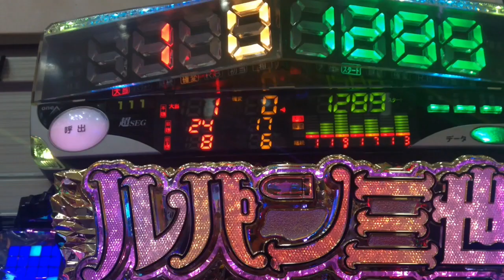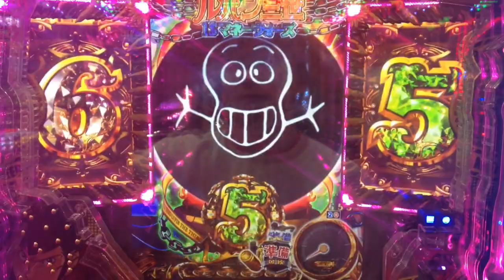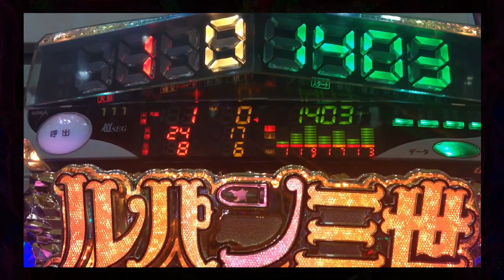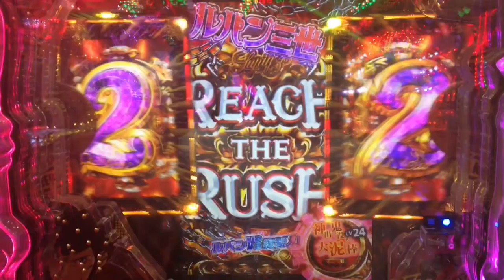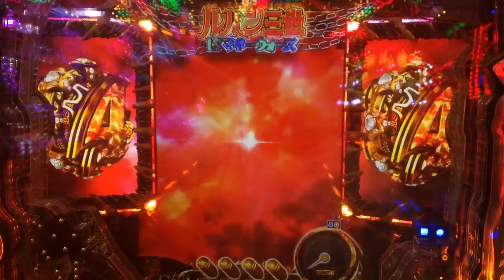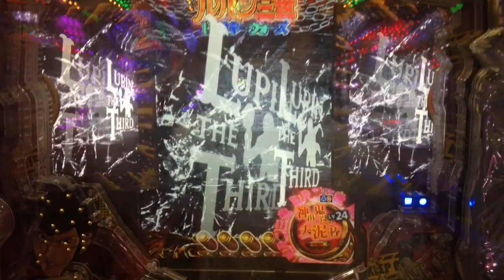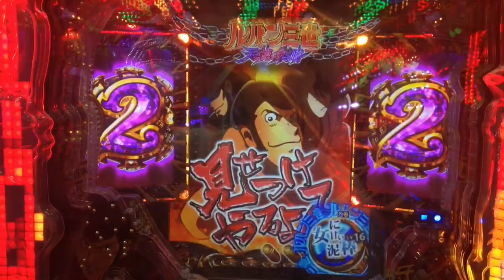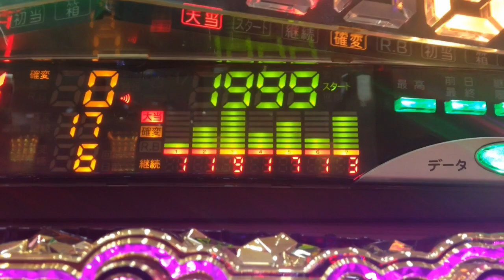【横綱VS1000ハマり台 八百長なしのガチンコ相撲】シリーズ第一弾はルパンだーーー パチンコCRルパン三世I’ｍ a super hero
この企画は視聴者の依頼に基づいて行われるものです！
1000ハマり台を打つとどうなるのか！